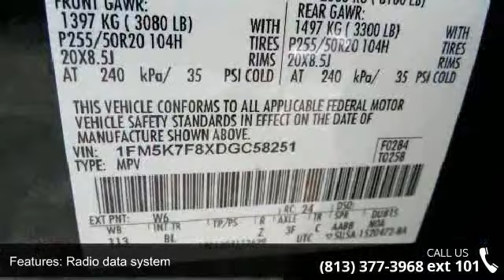2013 Ford Explorer Limited - Veterans Ford - Tampa, FL 33625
CLEAN CARFAX CHECK NO DAMAGE REPORTED ONE OWNER, FORD CERTIFIED, LEATHER, and NAVIGATION. Trailer Tow Package (Class III) (4.7 Pin Wiring Harness and Engine Oil Cooler), 2nd Row Bucket Seats, 2nd Row Console, 3rd row seats: split-bench, Automatic temperature control, Fully automatic headlights, Memory seat, Pedal memory, Premium audio system: Sony, Security system, and Voice-Activated Navigation System. Creampuff! This attractive 2013 Ford Explorer is not going to disappoint. There you have it, short and sweet! Ford has established itself as a name associated with quality. This Ford Explorer will get you where you need to go for many years to come. Ford Certified Pre-Owned means you not only get the reassurance of a 12Mo/12,000Mile Comprehensive Warranty, but also up to a 7-Year/100,000-Mile Powertrain Limited Warranty, a 172-point inspection/reconditioning, 24/7 roadside assistance, trip-interruption services, rental c... read more